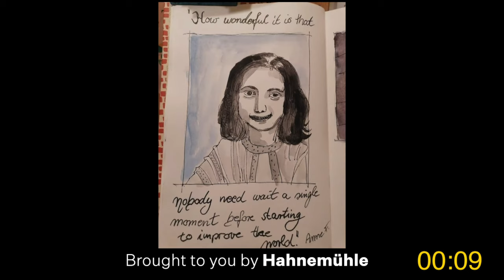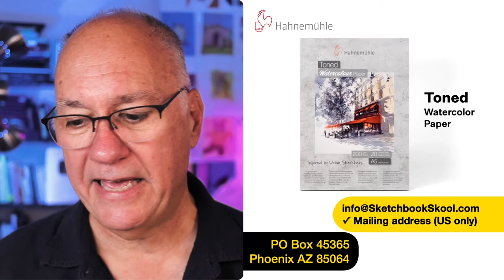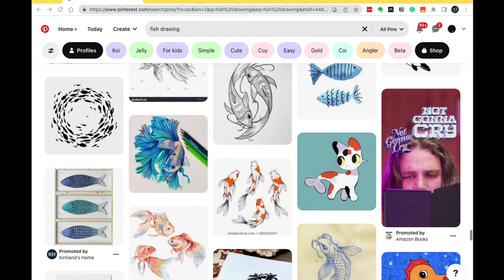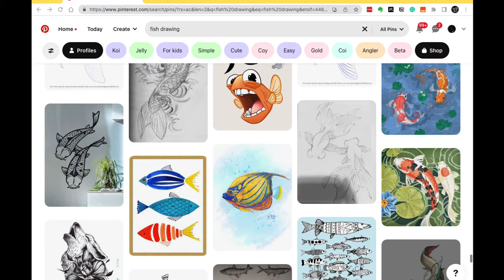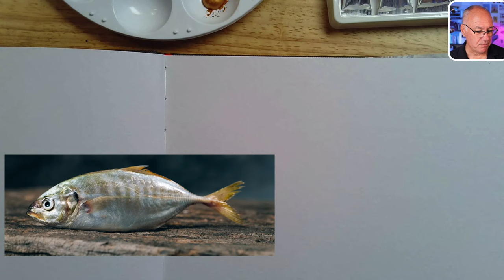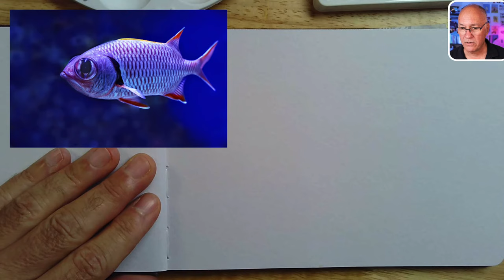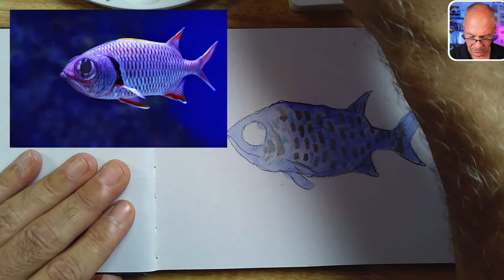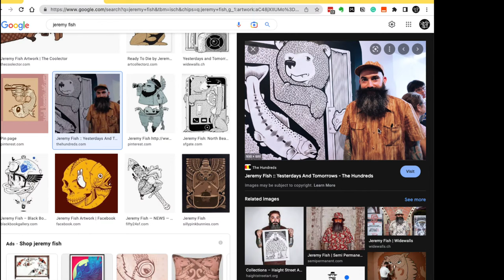Draw With Me: Fishies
️️️️🎙️️ Listen to Art for All, our podcast featuring Danny and John Muir Laws. or wherever you get your podcasts.

00:00 Opening art
02:26 Intro
07:51 Paper
10:42 Ink
13:20 Let's draw Fish
52:10 Announcements